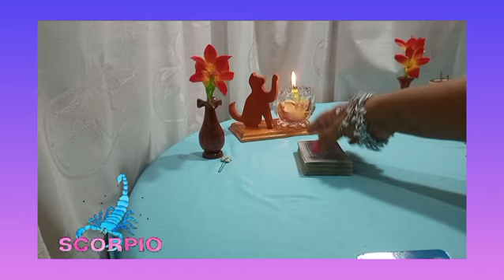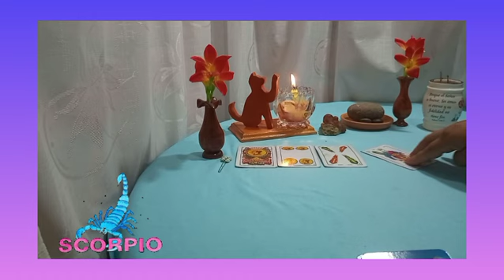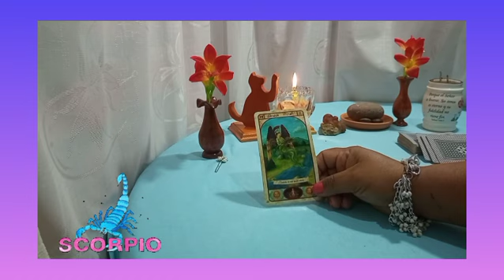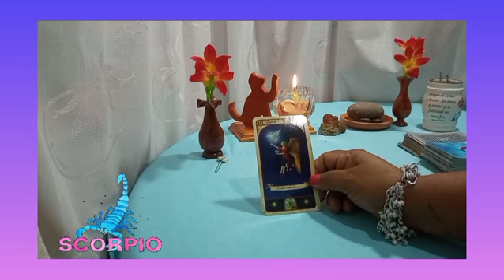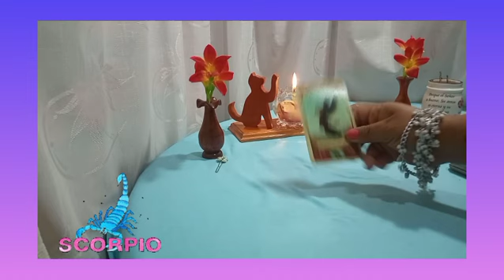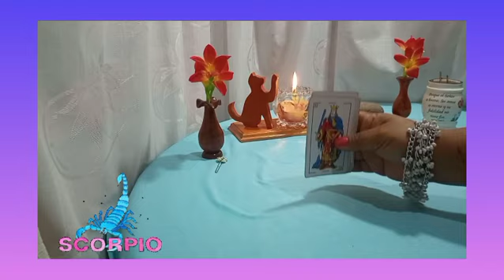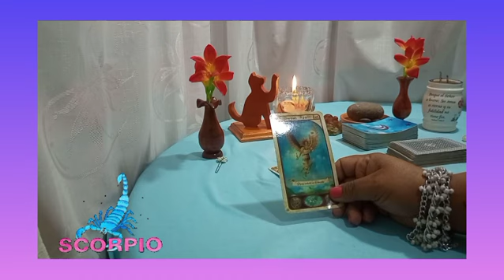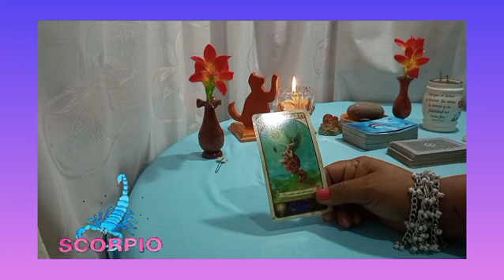👉 ❤ ESCORPIO♏WOW ESTO ES ESPECTACULAR, ENTERATE🤯escorpio hoy escucha atento, escorpio diciembre 2021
👉Descubre AQUÍ: qué SIENTE  por ti esa PERSONA en el AMOR, estén juntos o separados, qué viene en el DINERO. Escorpio hoy cambia tu suerte.

👉💙Bienvenidos mis querido amigo de Escorpio a este tu canal de Youtube Sami Historias y Tarot. Este es un espacio creado con mucho cariño especialmente para ti  Escorpio. Aqui podrás hoy encontrar respuesta a esas incógnitas que tienes acerca del Amor, tu Economia y tu Trabajo.